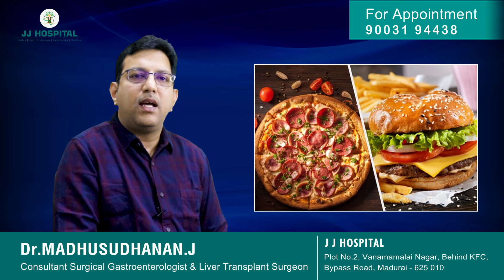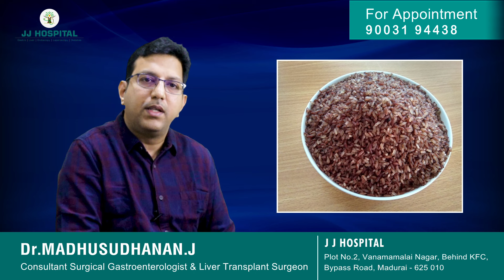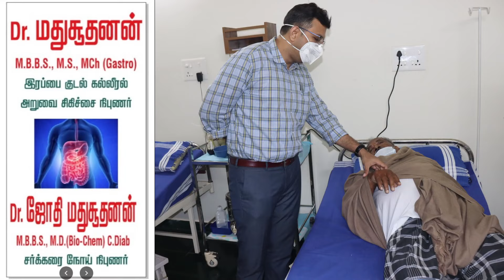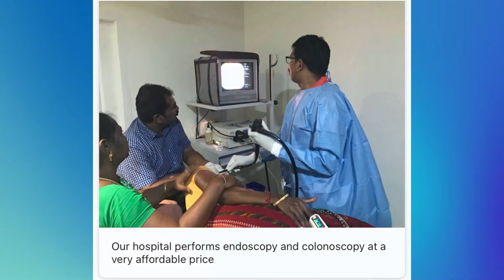மலச்சிக்கல் தீர சிறந்த உணவு | constipation foods to eat and avoid | தவறவிடாதீங்க..!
constipation foods to eat and avoid in tamil

Dr. Madhusudhanan J
Surgical Gastroenterologist
Madurai

J J HOSPITAL
ADDRESS
Plot no 2, Bypass Rd,behind KFC Restaurant,Vanamamalai Nagar,
Durai Samy Nagar, Madurai, Tamil Nadu 625010
For appointment